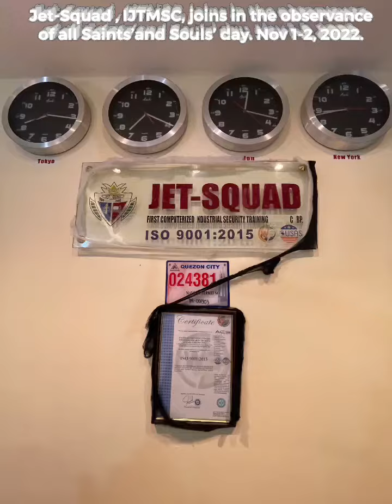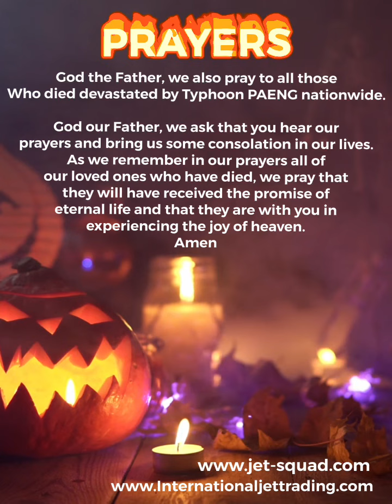JET-SQUAD JOINS IN THE OBSERVANCE OF ALL SAINTS’ & SOULS’ DAY.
God our Father, we ask that you hear our prayers and bring us some consolation in our lives. As we remember in our prayers all of our loved ones who have died, we pray that they will have received the promise of eternal life and that they are with you in experiencing the joy of heaven.

Lastly, Condolences to all the victims of Typhoon PAENG that struck  Philippines. Amen